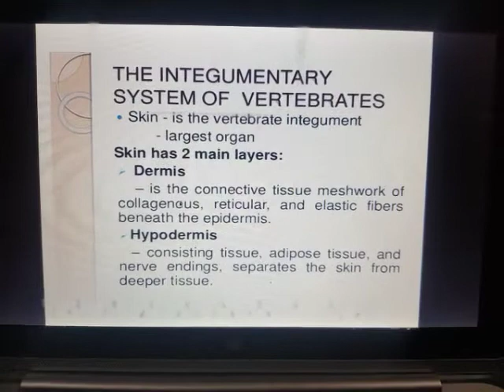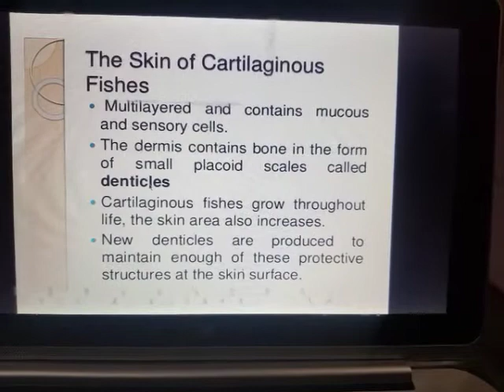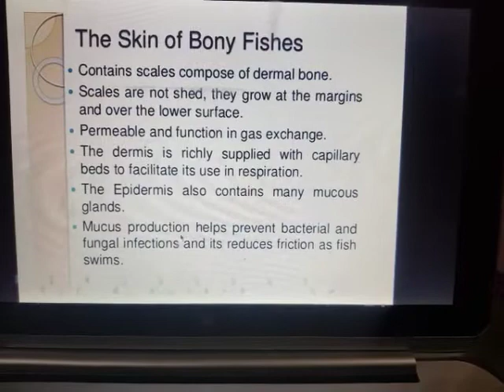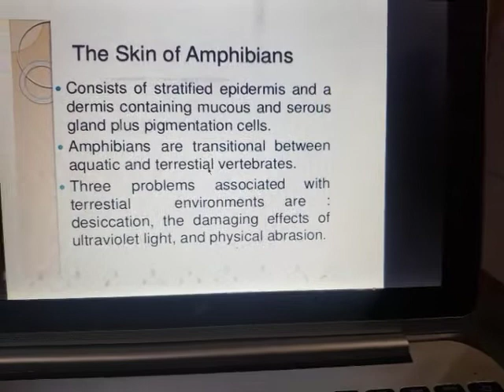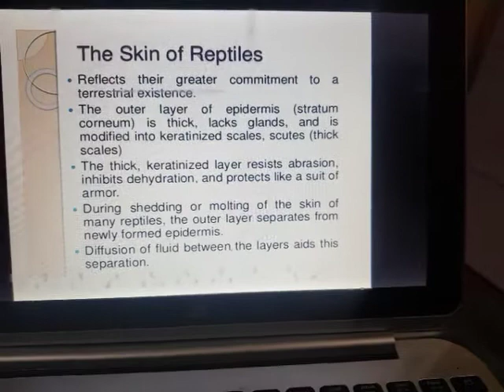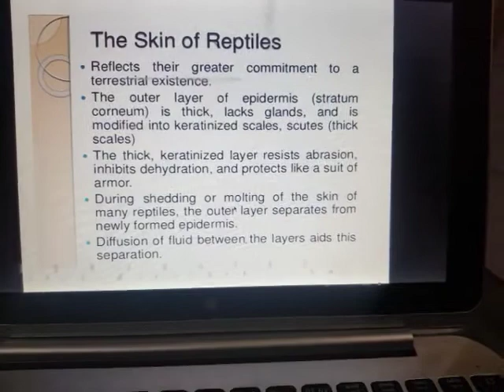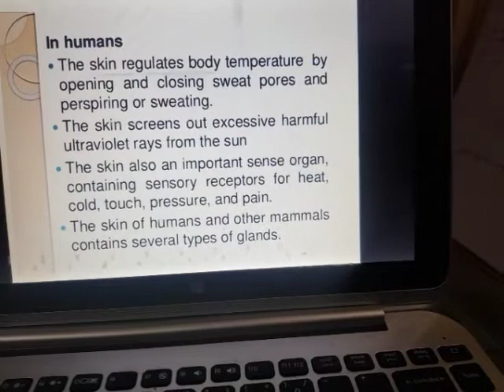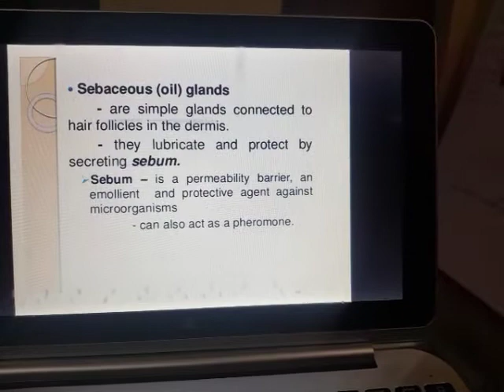Integumenrary system of vertebrates